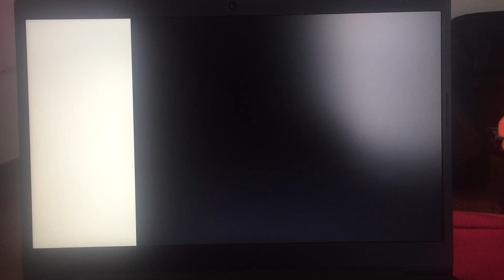Lenovo L340 Falla De Video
Hola si alguien sabe la falla me escribe gracias 🙏